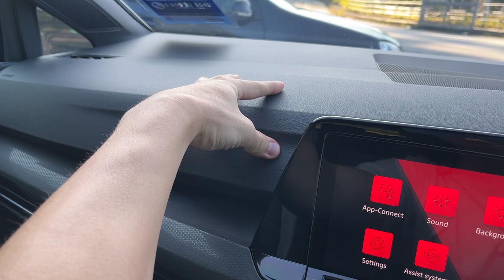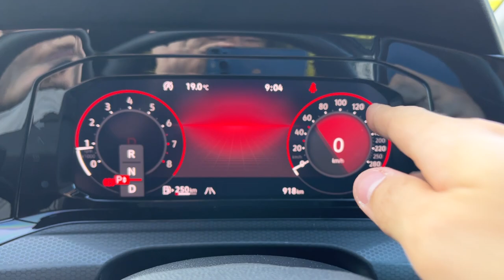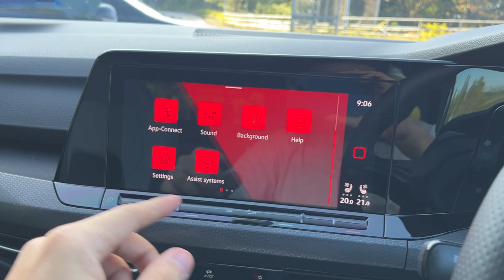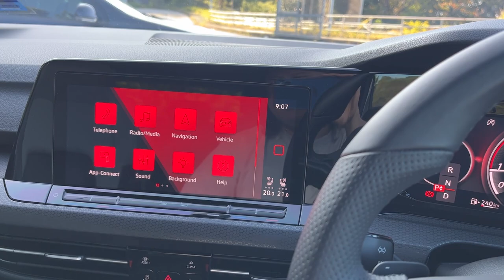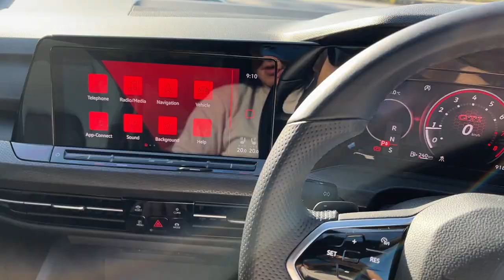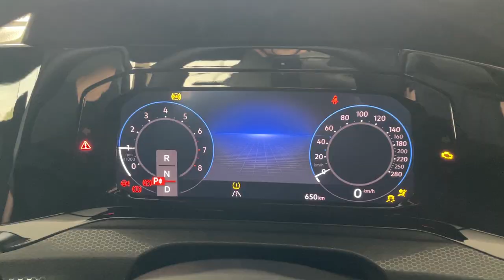New Volkswagen Golf GTI Mk8 - Drive Review Vlog | EvoMalaysia.com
The All new Mk8 Golf GTI Tested on it's Spiritual Home - twisty roads up Genting Highlands. Is it any better? Should you upgrade from a Mk7 or an older Golf GTI? I find out more in this VLOG of Thomas Drives.